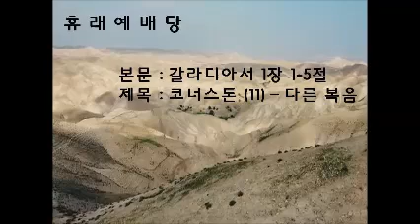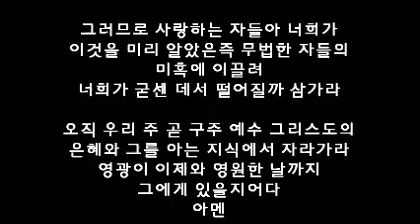본문 : 갈라디아서 1장 1-5절. 제목 : 코너스톤 (11) - 다른 복음 # (초대형교회의) 공간(건물)이 (담임 목사의) 의식(꿈)을 지배한다 # 풍수목사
세상 흔들리고 - cover by 찬양부부님